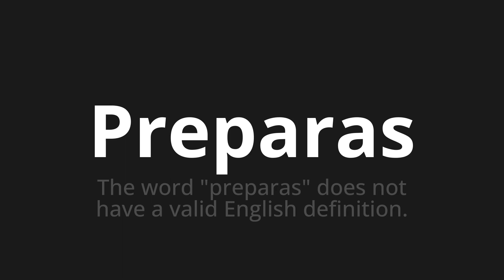How to pronounce Preparas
Master the Pronunciation of 'Preparas WHICH MEANS Prepared' - which means : The Word "Preparation" does not have the valid English definition. 📝 with @PortuguesePronunciation 🎓🗣️ - [Your Guide to Portuguese]

Learn to pronounce 'Preparas' perfectly in Portuguese with our easy and engaging tutorial by @PortuguesePronunciation! 📖📽️ In this comprehensive video, we provide you with native speaker examples 🗣️👂 and phonetic breakdowns 🎵 to ensure you get the pronunciation just right.

How to say Preparation in Portuguese